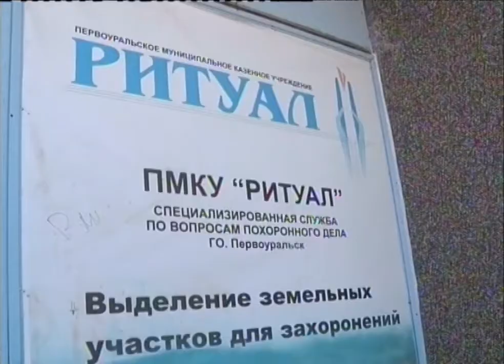На кладбище становится тесно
Огорожено со всех сторон. На первоуральском кладбище жительница города не смогла навестить могилы своих близких. Она обнаружила, что к ним попросту не пройти. На месте единственной тропинки теперь очередная новая могила.

Добраться до могил своих родственников Ольга Ражева теперь может только так, перелезая через забор. Приехав на кладбище в родительский день, женщина обнаружила - на месте, где раньше была узенькая тропинка, ведущая к памятникам близких людей,  появилась свежая могила.

Ольга РАЖЕВА, жительница Первоуральска: «В этот год оставалась вот эта вот одна тропинка и я, конечно, была шокирована тем, что я не могу подойти к могилам своих родных, потому что тут высокие ограды».

Добраться до мест захоронений сама женщина может с трудом. Переживает, что пожилые родственники теперь и вовсе не смогут подойти к могилам.

Чтобы выяснить, почему новую могилу решили расположить именно в этом месте, Ольга обращается к руководству кладбища. Однако женщину уверяют, нарушений нет. Между могилами должно быть не меньше метра.

Вся проблема - в ограждении. Но на месте женщине дают понять, что к установке конструкций работники кладбища отношения не имеют. Не желая сдаваться, Ольга отправляется в главный офис муниципального предприятия "Ритуал". Директор Светлана Кобякова не отрицает, такие проблемы возникают и их готовы решать.

Светлана КОБЯКОВА, директор ПМКУ "Ритуал": «Просто списываете с памятника фамилию, имя, отчество с датами захоронения - мы поднимаем в архиве и естественно отправляем запросы родственникам, чтобы они привели всё в соответствие. И тогда у нас появляются проходы, и люди спокойно подходят к своим захоронениям».

Ольга надеется, что решить проблему удастся уже к 9 мая. Но этот случай далеко не единичный. Возможно, что Первоуральску стоит перенимать заграничный опыт и вводить нормы на установку оград или убирать конструкции вовсе.